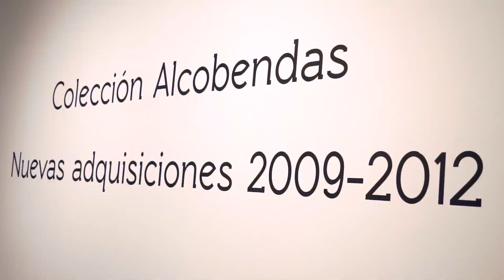XX Aniversario Colección Fotográfica. Ayuntamiento de Alcobendas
XX Aniversario Colección Fotográfica de Alcobendas. Ayuntamiento de Alcobendas